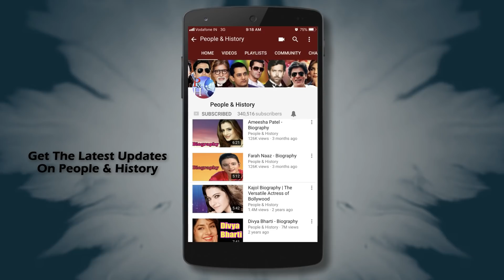Om Shivpuri - Biography in Hindi | ओम शिवपुरी की जीवनी | Life Story | बॉलीवुड अभिनेता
Watch Om Shivpuri Biography in Hindi (बायोग्राफी इन हिंदी) and Know about His Life Story and Unknown Facts.